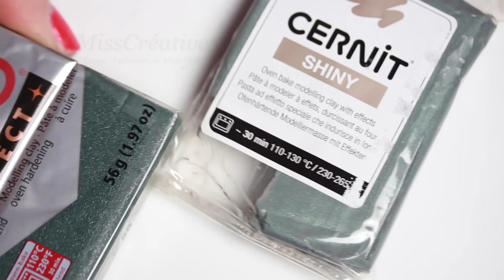Leçon - Technique du Mica Shift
Logiciel de montage : FinalCut Pro X

Maeva, 19ans, Paris, Bachelière 2015, formation caméraman !

Youtubeuse passionnée !

N'oubli pas de me dire quelle(s) vidéo(s) t'intéresserai(ent) dans ton commentaire ! :)